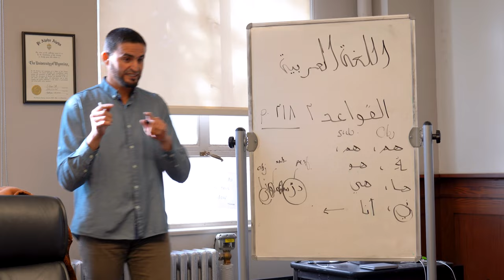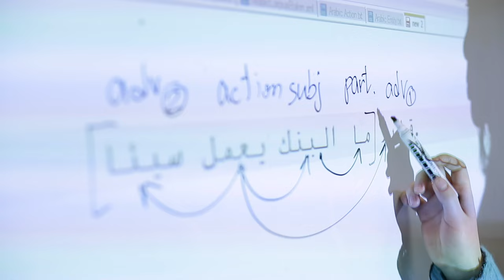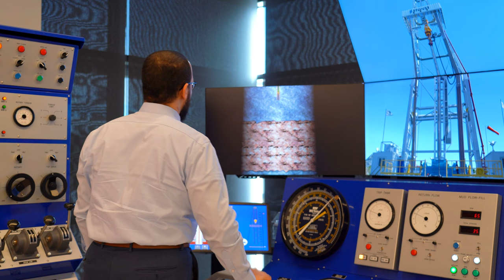Arabic and Middle Eastern Studies at the University of Wyoming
The Arabic and Middle Eastern Studies Program at the University of Wyoming offers students the unique opportunity to study Arabic and travel to the Middle East through experiential learning programs. The Arabic and Middle Eastern Studies Program hosts events all year round with the Middle East and North African (MENA) Studies Culture Club and sends students to participate in nationwide events such as the Model Arab League. This department is a great resource for students who are looking to broaden their horizons and learn more about different cultures with opportunities both on campus and abroad.